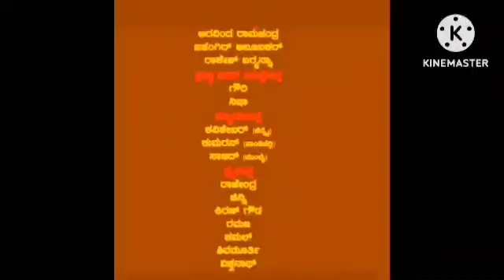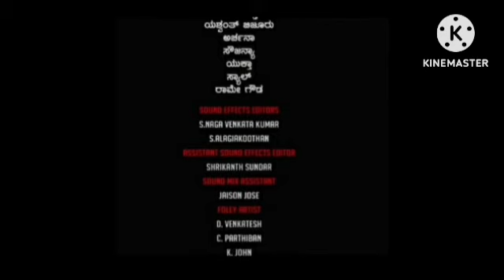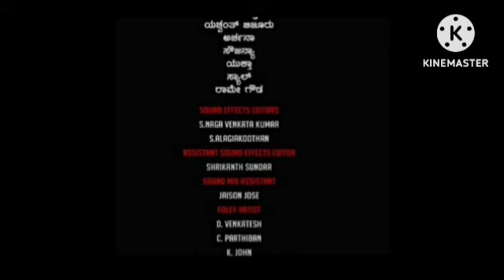Acharya In Hindi Dubbed Review Explained & Facts | Ram Charan | Chiranjeevi | Pooja Hegde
This is not a Movie. I have discussed Acharya facts, Satellite & OTT Details, Preproduction-Post Production & Filming Details, Budget & Worldwide Lifetime Box-Office Collection Details, deep story analysis & Explanation

Ignore-Tags